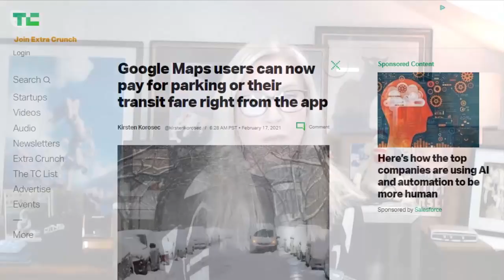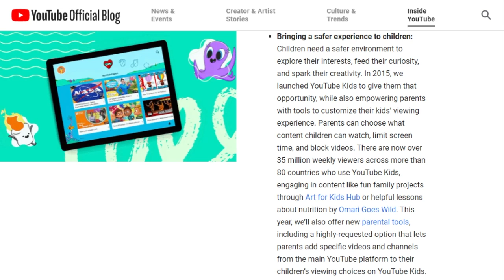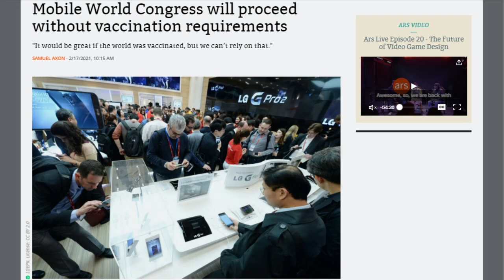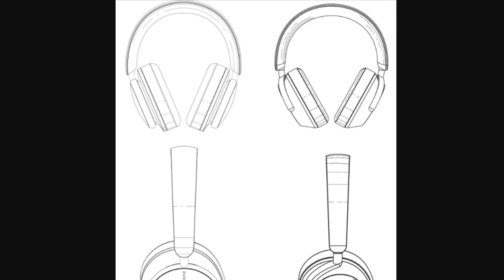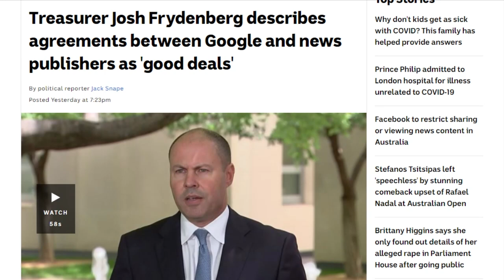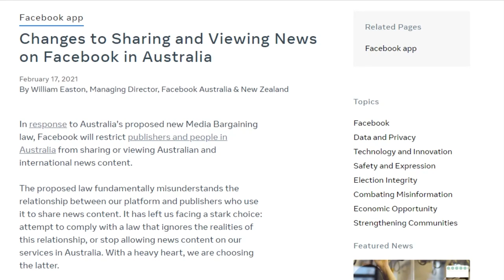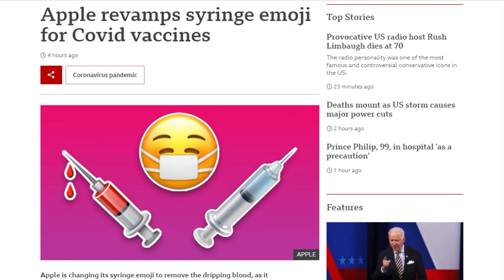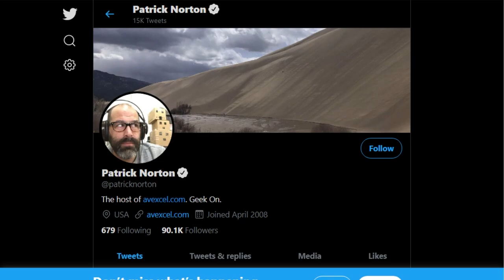Paying the Iron Price for News - DTNS 3969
YouTube announced several new products coming this year but the most interesting is YouTube Shorts. It will come as a beta to some creators in the US in March. We discuss YouTube’s strategy and its likely success against the incumbent short form video platform TikTok.

Today’s guest:
Patrick Norton

Next guest:
Justin Robert Young